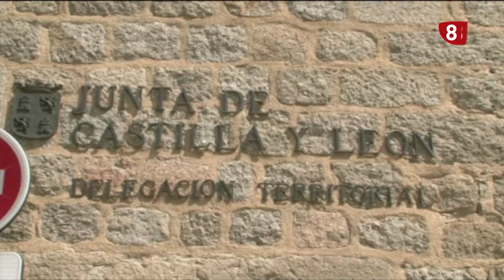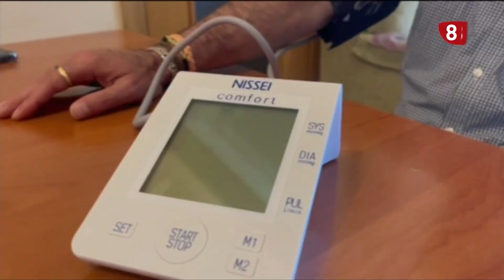INFORMATIVO MIERCOLES LA 8 ÁVILA 17-07-2024